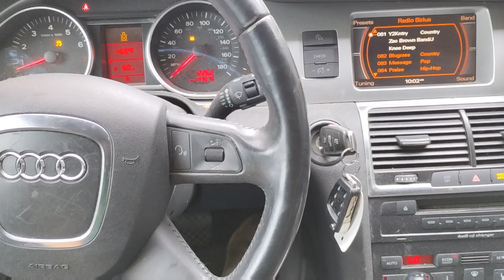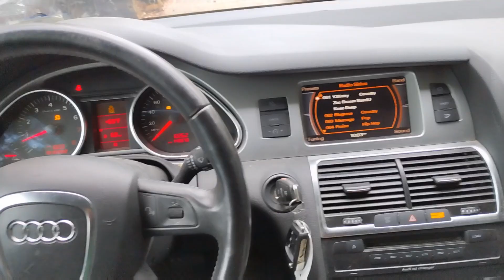Audi Q7 2009 código 01276 ABS 🧐 agua adentro del módulo de ABS por ubicación peculiar